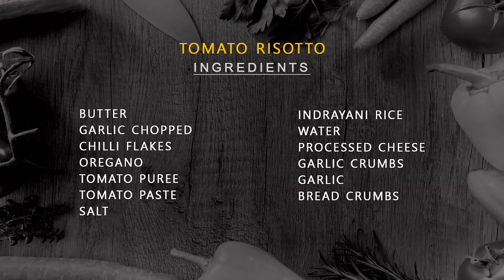How To Cook A Perfect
Try this quick and easy  Tomato Rice Risotto at home with a twist of classic Italian flavours.

Ingredients:
Butter
Garlic Chopped
Chilli Flakes
Oregano
Tomato Puree
Salt
Indrayani Rice
Water
Butter
Processed Cheese
Garlic Crumbs
Garlic
Bread Crumbs

‘RENTIO’ has been a household name for over 85 years. We began our journey during the nineteen-thirties with a motto – ‘To provide nourished protein to the citizens of India’ since then, we have been the leader of the Toor Dal industry. ‘Rentio’ is a Gujarati word that means ‘spinning wheel’ or ‘charkha’.

The reason behind the name of the brand is quite inspiring. One of the elder brothers of the family, Gordhandas Chokhawala, was fully involved in ‘The Freedom Movement of the Nineteen Twenties with Mahatma Gandhi.
When the question of selecting a brand name for the product cropped up, it was a unanimous decision that ‘RENTIO’ should be the brand name.